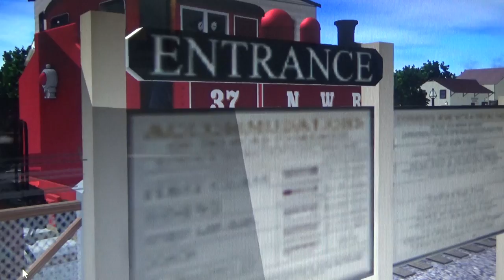Day Out With Thomas at Strasburg Railroad (ft. Rosie & Lady) Part 33